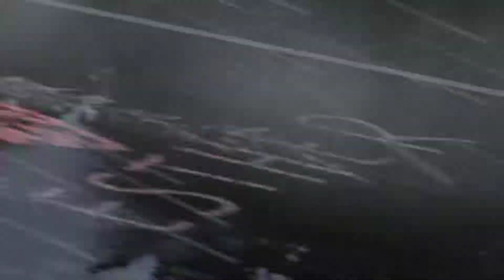Audi R8 V10 Coupé em Nürburgring Nordschleife Replay Forza Motorsport 7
Placa mãe STI 010432
Memória RAM 2x8 1600mhz HyperX
Placa de vídeo GTX 760 WIndforce
Hydro cooler Corsair H45